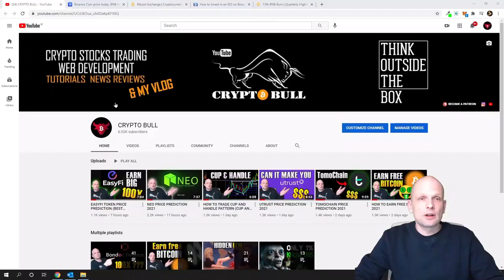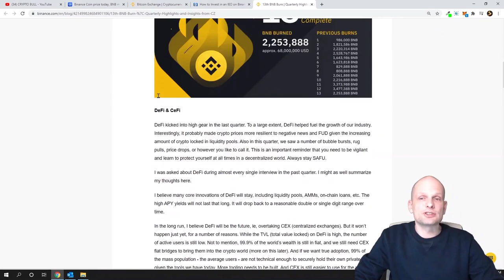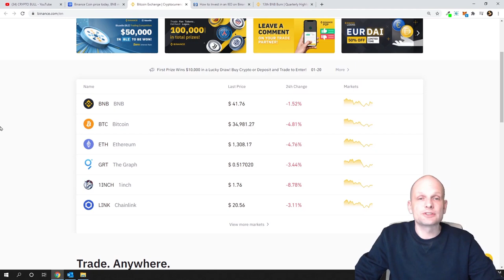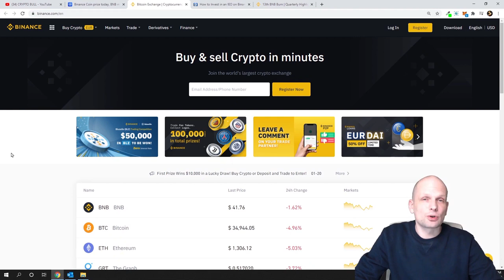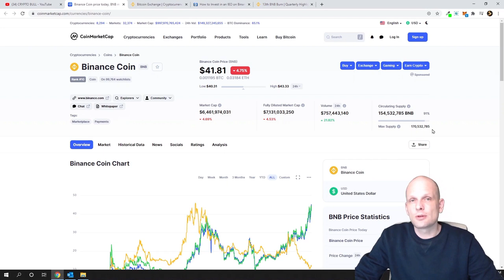Binance Coin (BNB) Price Prediction 2021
In this video you will find out what is Binance Coin (BNB), what are it's use cases and where could the BNB price go in 2021.